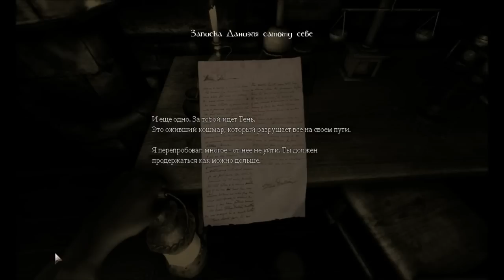Amnesia: The Dark Descent - 1 Cерия ( Ну началось )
амнезия
давайте поиграем в amnesia
давайте поиграем в амнезию
blacksilverufa amnesia
давайте поиграем в amnesia - dark descent - серия 1
amnesia blacksilverufa
давайте поиграем
амнезия blacksilverufa
давайте поиграем в amnesia - dar
amnesia blacksilver
давайте поиграем в
давайте поиграем amnesia
давайте поиграем в amnesia: dark
давайте поиграем в amnesia - dark descent
давайте поиграем в амнезия
amnesia the dark descent blacksilverufa
давайте поиграем в амнезиñ
amnesia серия 1
amnesia the dark descent серия 1
blacksilverufa амнезия
амнезия серия 1
amnesia
давайте играть в amnesia